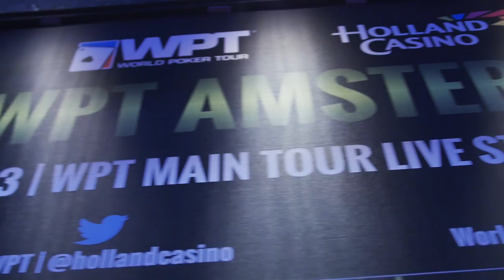WPT Amsterdam FINAL VIDEO